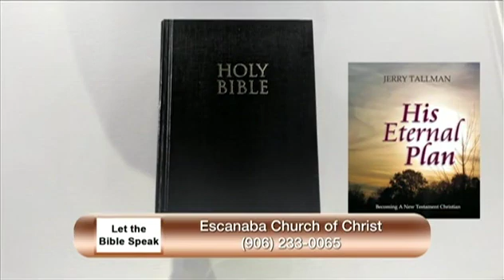Don't Judge Me Part 2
Judging others and judging ourselves is our topic this Sunday morning. You’ll need a Bible as we look at what Jesus was really saying when He said, “Judge not that you be not judged.” Sunday morning at 10 on TV-6 as we Let the Bible Speak. (083020)